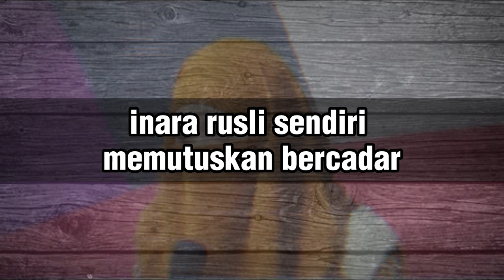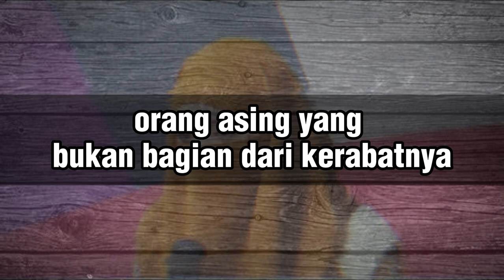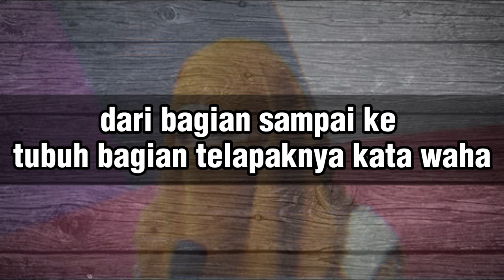UST ADI HIDAYAT BERIKAN PERINGATAN KERAS KE INARA RUSLI SETELAH RESMI BUKA CADAR DIDEPAN PUBLIK